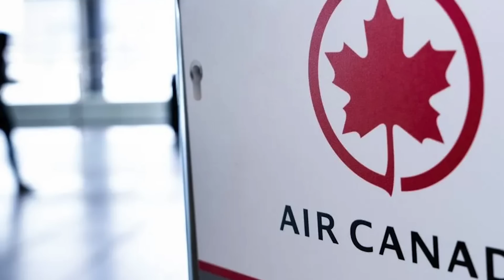🇺🇸2/6/23 Thượng viện lật ngược kế hoạch xóa nợ sinh viên của TT Biden, 52 thuận - 46 chống